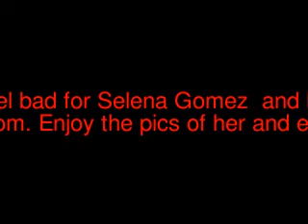Selena Gomez Mom Had A Miscarriage